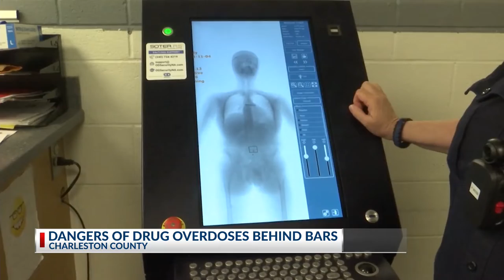Drugs and Overdoses at Al Cannon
Part 2 of our investigation takes a closer look at the methods officials are using to decrease drug presence.